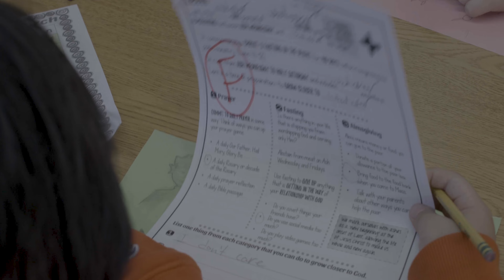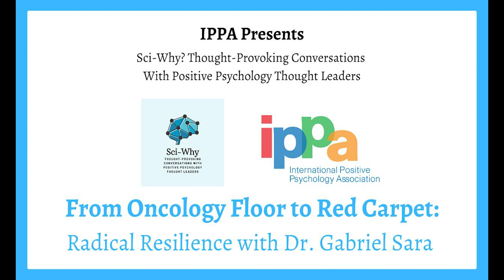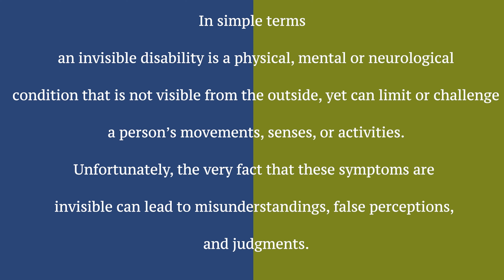CTOMAS REEL 1